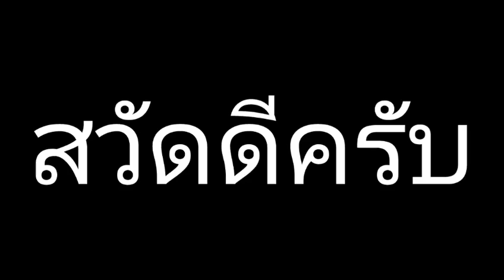ผมจะปิดช่องเเล้วครับ